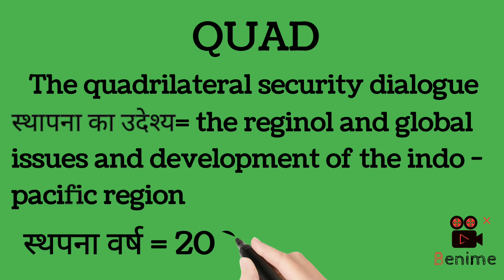quad meet, क्वैड क्या है/Quad की स्थापना कब हुआ/ quad की वर्तमान में शिखर समेल्लन कहा हुआ?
quad ki sthapna kb huyi
quad की स्थापना कब हुई
quad ki pahli shikhar samelan kaha hua
quad me kitne desh hai
quad ki 4th shikhar samelan kaha hua
quad की पहली बैठक कहा हुई
quad की 4th शिखर समेल्लन कहा हुआ
quad में कितने देश है
quad group में कौन kaun है